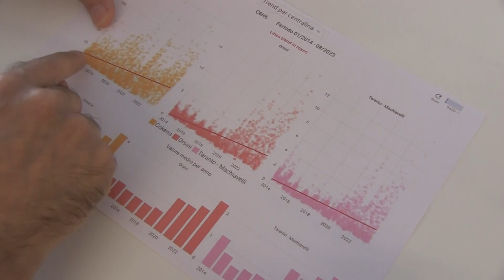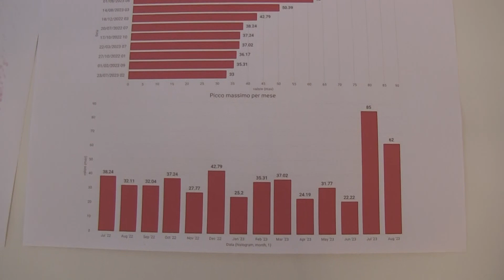Ex Ilva, Peacelink: grave picco di benzene con stabilimento gestito dallo Stato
E' il primo picco di benzene della nuova fase di amministrazione straordinaria dell'ex Ilva. E' stato registrato il 21 febbraio alle ore 10:00, dalla centralina dell'Arpa di via Macchiavelli ai Tamburi, zona prossima allo stabilimento siderurgico.